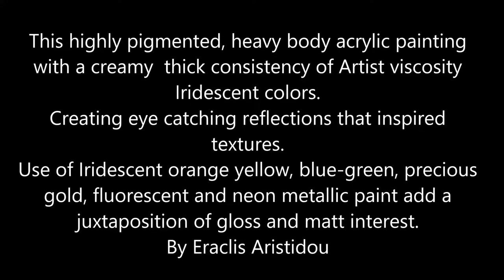Abstract Landscape By Eraclis Aristidou 2022